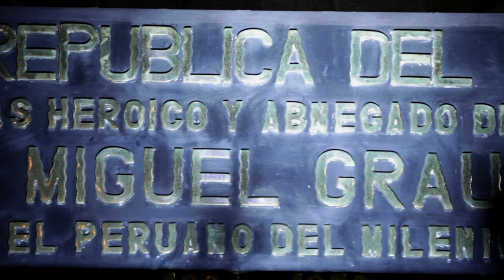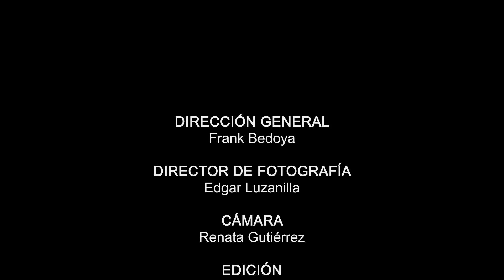'PIURA AL MUNDO'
"El Video Clip "Piura al Mundo" es una iniciativa del Gobierno Regional Piura en alianza con instituciones públicas y privadas que tiene por objetivo contribuir a dar a conocer al mundo entero, a través de un video promocional, su historia, cultura, bondades turísticas, riqueza gastronómica, paisajes, actividades productivas, el valor artístico de su música y folclore. Sin olvidar el recurso más grande de nuestra región: la hermosa, buena y calurosa gente piurana.
Agradecemos a quienes hicieron posible la realización de este video: A Newland Pictures HD (USA) por la Producción General, Qallu Comunicaciones por el Guión Técnico y Literario, EV Studio por la Producción Musical; Mili Vega, cantante y compositora e intérprete del tema musical del video clip. A la BYU TV International, por su significativo apoyo en la realizacion de esta producción, y, finalmente a las personas e instituciones que gentilmente apoyaron y facilitaron sus instalaciones para la grabación.